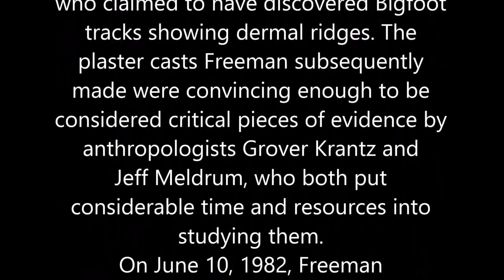The Freeman footage